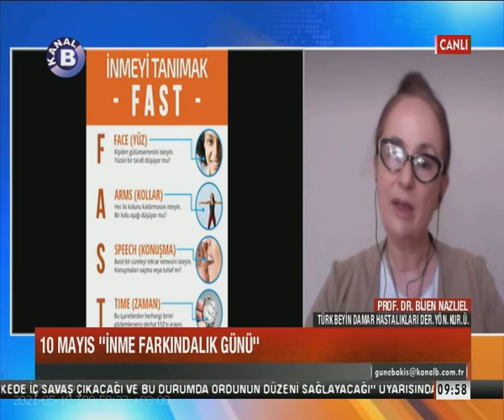İnme Nedir, İnmeden Korunma Yöntemleri Neler? / Kanal B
TÜRK BEYİN DAMAR HASTALIKLARI DER.YÖN.KUR.Ü. PROF.DR.BİJEN NAZLIEL